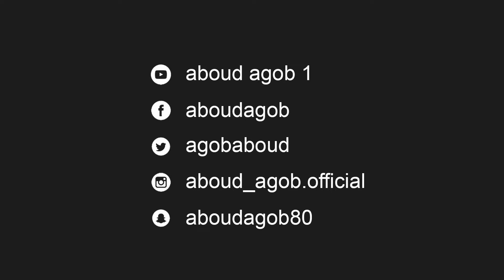قبلتها في الصباح (موال) + خمرة الحب - عبود أغوب / khamratel hob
خمرة الحب - عبود أغوب
من لقاء على التلفزيون العربي في برنامج " مساء النور "